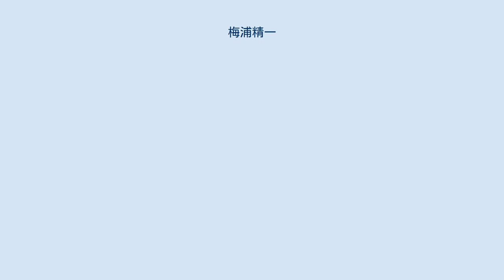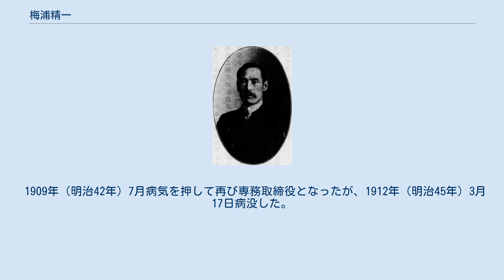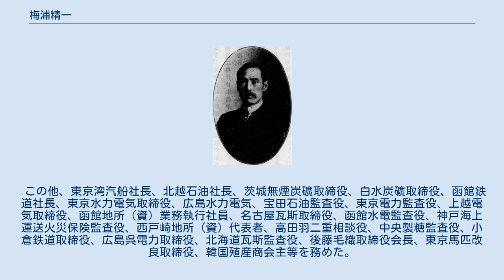梅浦精一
梅浦 精一（うめうら せいいち、嘉永5年6月13日（1852年7月29日） - 1912年（明治45年）3月17日）は明治時代の実業家。
越後国長岡出身。
大蔵省紙幣寮、新潟県立新潟学校教頭、内務省勧業寮を経て、東京商法会議所書記長、石川島造船所専務取締役。
日本初の銀行簿記書『銀行簿記精法』訳者。
 嘉永5年（1852年）6月13日越後国長岡の医家に生まれた。
幼名は敬助。
10歳で刈羽郡南鯖石村三余塾藍沢南城に漢学を学び、13歳で長岡藩医山田到処にオランダ語初歩を学んだ。
 1868年（明治元年）江戸に遊学して石井謙道に西洋医学を学び、学資が不足すると学友原田豊、岡玄卿の助けで開業医溝部有山の助手兼家僕となったが、結局医学を断念した。
1868年（明治元年）から三叉学舎箕作秋坪、明治4年（1871年）から明治6年（1873年）まで共立学舎尺振八に英語を学んだ。
 明治5年（1872年）大蔵省紙幣寮に出仕し、大蔵大丞渋沢栄一が設立する第一国立銀行のため、『銀行簿記精法』編纂に関わった。
1873年（明治6年）新潟県庁に転じ、県令楠本正隆の下で一等訳官・県立新潟学校教頭を務め、長岡洋学校でも教えた。
 1875年（明治8年）県令正隆の転任により上京し、同郷内務大丞前島密に外遊したい旨相談すると、内務省勧業寮に招かれ、1876年（明治9年）多田元吉・石河正竜とインドアッサム地方に紅茶栽培視察の通訳として派遣された。
「視察上必要な場合はどちらへ行ってもよろしい」と欧州行を許されていたものの、命令の真意に気付かず、インド各地のみを回って1877年（明治10年）6月帰国してしまった。
 『財界名士失敗談』、明治42年（1909年） 1879年（明治12年）渋沢栄一により東京商法会議所書記長を任されて実業界に入り、1881年（明治14年）横浜連合生糸荷預所支配人、1882年（明治15年）東京倉庫会社・東京均融会社取締役兼支配人となった。
 1885年（明治18年）渋沢の意向で東京均融の融資先石川島造船所の匿名組合員となり、病気がちの所長平野富二に代わって経営再建に務め、会計事務を監督した。
1892年（明治25年）常任委員、1893年（明治26年）11月常務取締役、1896年（明治29年）専務取締役となり、造船奨励法における奨励金の重量下限引き下げを働きかけて実現したが、新設した浦賀分工場が経営不振のため浦賀船渠への売却を余儀なくされ、1902年（明治35年）5月引責辞任した。
 1898年（明治31年）肺結核を患ったが、1902年（明治35年）渋沢の渡欧に同行し、やや快復した。
 1909年（明治42年）7月病気を押して再び専務取締役となったが、1912年（明治45年）3月17日病没した。
法名は真証院殿釈力精、墓所は谷中天王寺墓地甲9号18側。
 この他、東京湾汽船社長、北越石油社長、茨城無煙炭礦取締役、白水炭礦取締役、函館鉄道社長、東京水力電気取締役、広島水力電気、宝田石油監査役、東京電力監査役、上越電気取締役、函館地所（資）業務執行社員、名古屋瓦斯取締役、函館水電監査役、神戸海上運送火災保険監査役、西戸崎地所（資）代表者、高田羽二重相談役、中央製糖監査役、小倉鉄道取締役、広島呉電力取締役、北海道瓦斯監査役、後藤毛織取締役会長、東京馬匹改良取締役、韓国殖産商会主等を務めた。